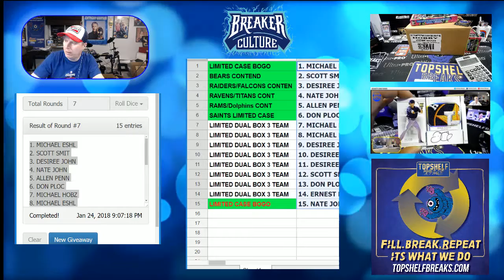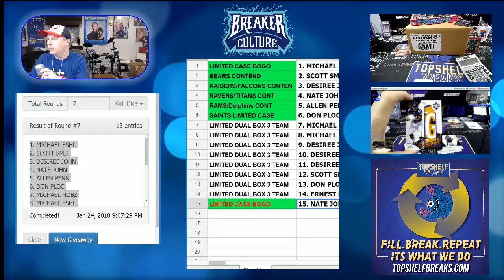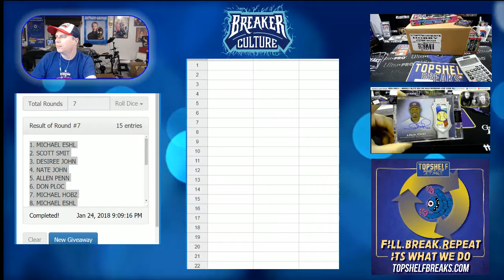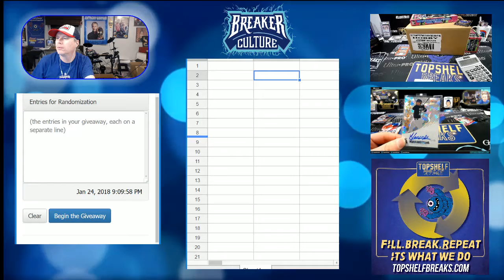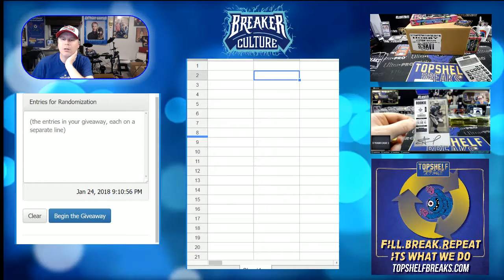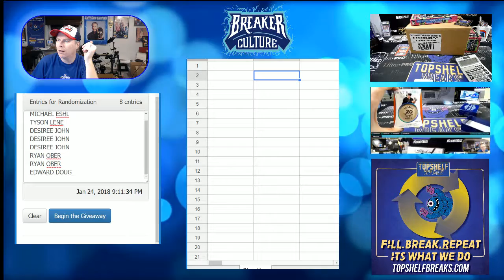EBW CONTENDERS-LIMITED CASE BREAK